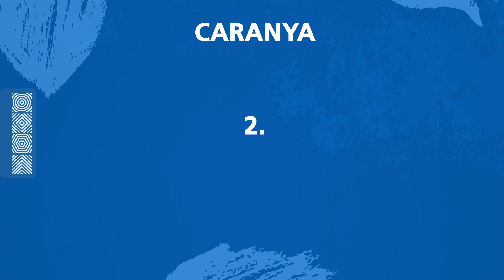QnA bareng Alshad Ahmad, ternyata gini orangnya. Giveaway alert!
Simak yuk obrolan Della bareng Alshad Ahmad kali ini, karena selain nyeritain semua tentang hewan peliharaan yang ada di penangkarannya, Alshad Ahmad juga ngasih tau rahasianya bisa akrab sama Eshan.

SATU Indonesia juga mau Giveaway saldo Gopay masing-masing Rp200.000 untuk 20 orang pemenang.

Caranya gampang!

2. Tulisan jawaban kamu di kolom komentar dan sertakan juga akun Instagram kalian.
3. Pastikan akun Instagram kamu tidak di-private.
4. Pemenang akan diumumkan di akun Instagram @satu_indonesia.
Periode sampai 10 Juli 2020.

*)Pemenang GIVEAWAY episode "Alshad Ahmad Kangen Berat sama Jinora!" akan diumumkan melalui Instagram @SATU_Indonesia pada hari Senin, 6 Juli 2020

Social Media SATU Indonesia